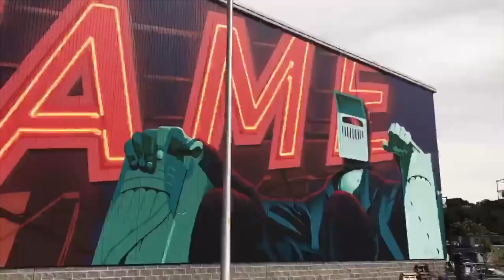POW! WOW! Worcester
POW! WOW! Worcester is a creative movement now in third year. A week of art will take place from August 31st - September 9th, 2018 where artists from all over the country will come into the city to paint new large scale murals. Along with the art happening in the city there will be art installations, immersive experiences, tours, events and more!